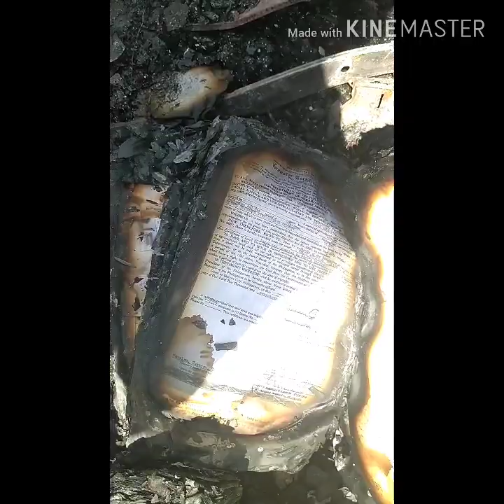Sunog sa DAR provincial office Pagadian city Part 3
The Final Blow